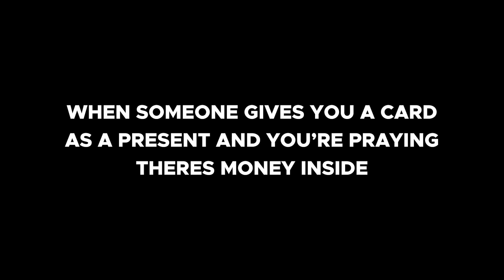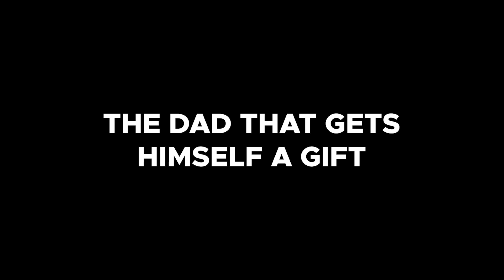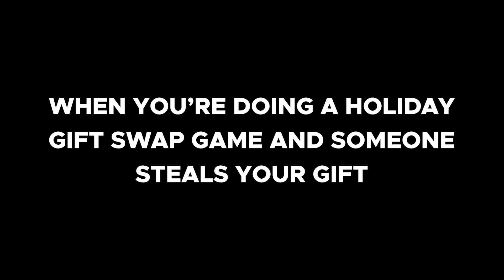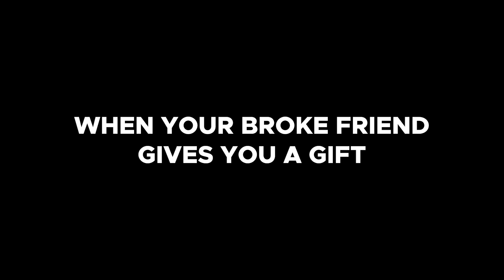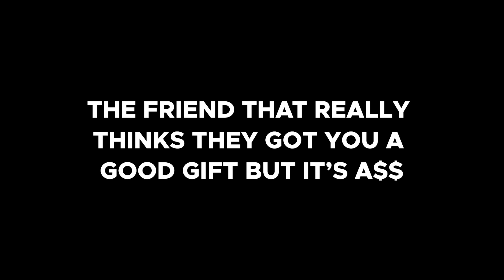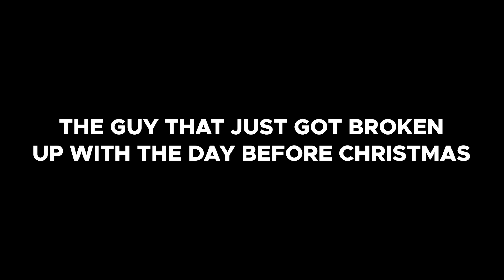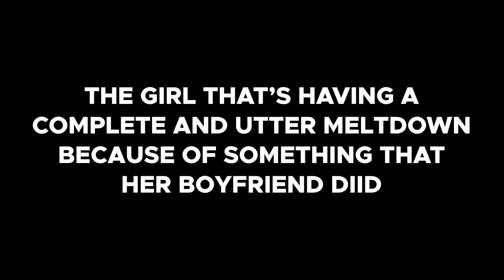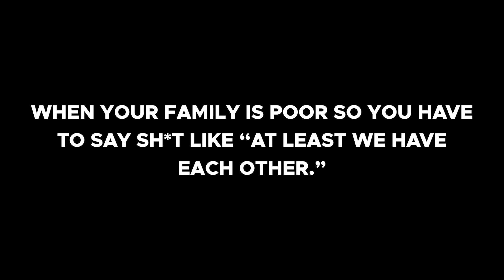Types of People on Christmas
[Video Title]
[Video URL]